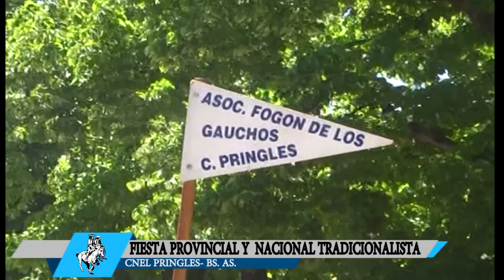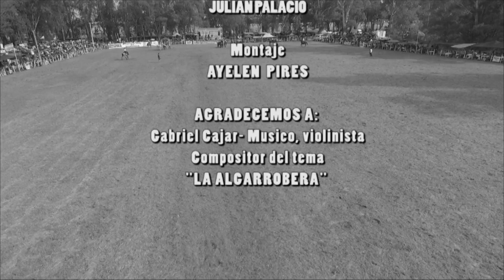PROGRAMA N°39 - Homenaje en su aniversario al FOGÓN DE LOS GAUCHOS DE PRINGLES